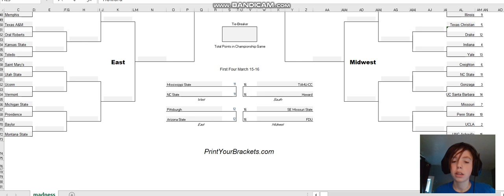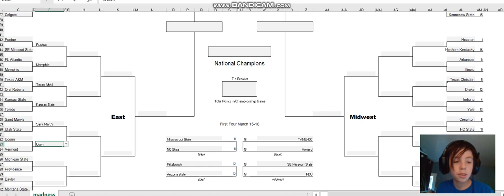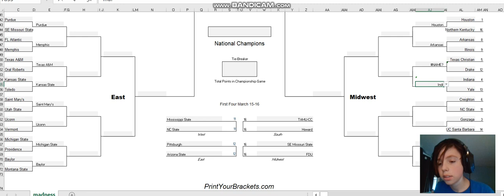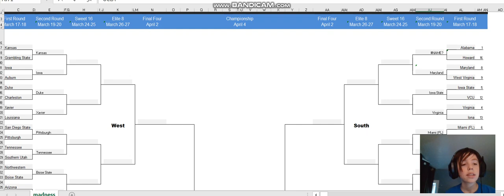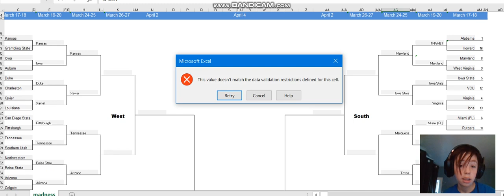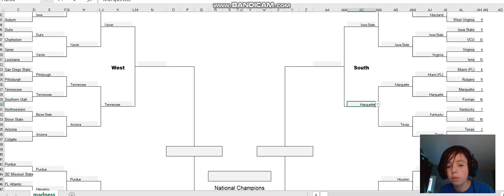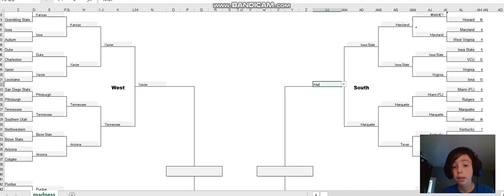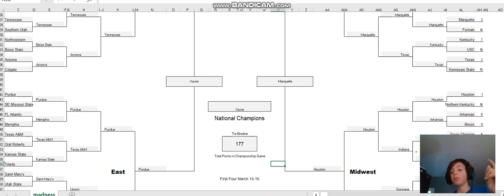3/11 Bracketology Predictions 2023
@scottsports923 Gave me the idea!
@brodyandhayden_denton My friends!